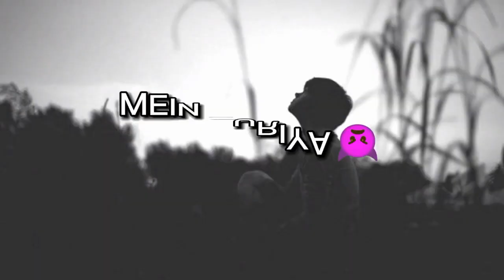💔Very Sad Song status 😥 Broken Heart 💔 WhatsApp Status Video 😥 Breakup Song Hindi 💔😭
Heartbroken statusus
Sad whatsapp status sad status boys New whatsapp status videowhatsapp video
Emotional status
Emotional status
gf marriage sad song status
sad status
status sad song
sad love song status
sad songs status
sad whatsapp status song
hindi sad song whatsapp status
hindi status
sad song status whatsapp
status song sad
sad status bollywood
status video for whatsapp sad
heart touching song whatsapp status
whatsapp status sad song
whatsapp status song hindi
bollywood sad song status
sad song status bollywood
sad status song hindi
sad status
sad song status hindi
Emotional status
Romantic status
Lovely status
New status
Awsome status
30 second status
Lyrics whatsapp
Attitude status
Male status
New Sad song status
Females status
Dill toota status
Sad status
Mast status
Songs status
Pyara status
Love status
Romantic status
Lovely status
Mashup status
New status
Its Aryan Yt